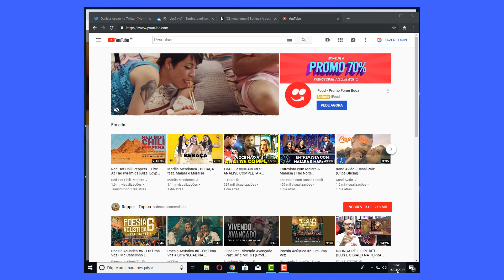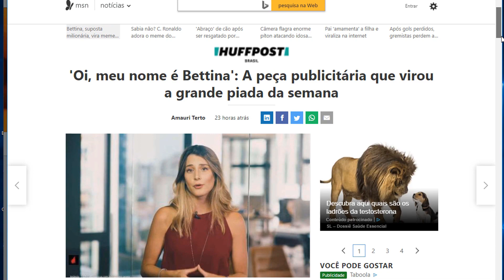Marketing Agressivo - EMPIRICUS Bettina e as piadas kkkk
O que está por trás do impressionante crescimento da Empiricus,
Reclame Aqui - Empiricus - Marketing excessivo e predador,
A Empiricus é confiável?,
▬▬▬▬▬▬▬▬▬▬▬ஜ۩۞۩ஜ▬▬▬▬▬▬▬▬▬▬▬▬▬
▓▓▓▒▒▒░░░ Abaixo Link relacionado ao vídeo  ░░░▒▒▒▓▓▓
▬▬▬▬▬▬▬▬▬▬▬ஜ۩۞۩ஜ▬▬▬▬▬▬▬▬▬▬▬▬▬

▬▬▬▬▬▬▬▬▬▬▬ஜ۩۞۩ஜ▬▬▬▬▬▬▬▬▬▬▬▬▬